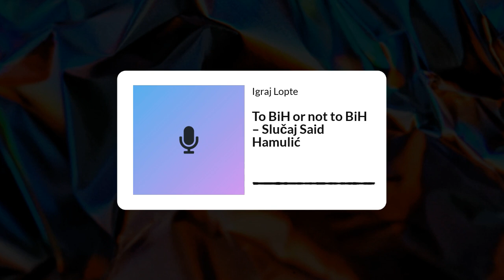To BiH or not to BiH – Slučaj Said Hamulić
U ovom izdanju Igraj lopte pažnju ćemo posvetiti mladom napadaču francuskog prvoligaša i potencijalnom bh. reprezentativca, Saidu Hamuliću, koji je izostavljen sa spiska za martovske utakmice protiv Islanda i Slovačke.

Hamulić je nakon objave spiska putem društvenih mreža saopštio da neće više da igra za BiH i da će u budućnost pokušat se nametnuti selektoru Nizozemske, za koju također ima pravo nastupa.

Dotaknut ćemo se njegovim igrama u Litvaniji i Poljskoj kao i situaciju u Francuskoj gdje ne dobija previše prilike da igra. Centralni dio, i ono najvažnije za nas, je svakako situacija u i oko reprezentacije Bosne i Hercegovine.

Podržite Igraj Lopte na Twitteru!